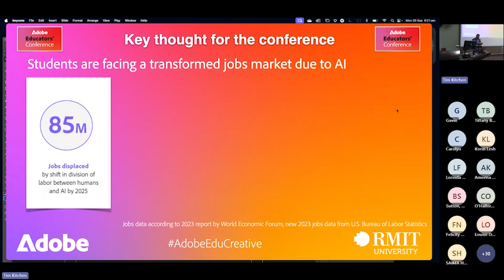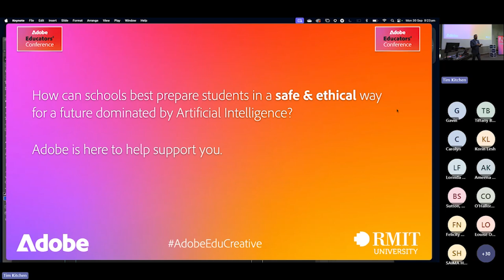Key thoughts by Tim Kitchen at the 2024 Adobe Educators' Conference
This clip was part of Day 1 at the 2024 Adobe Educators' Conference hosted at RMIT.